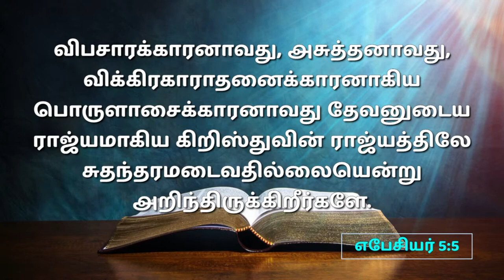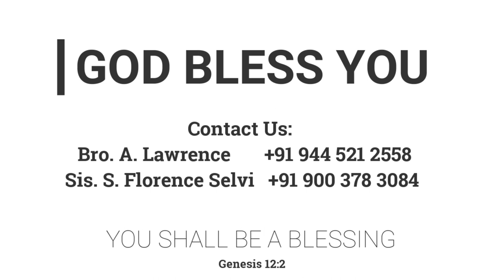ஐந்து பாவங்களின் இணைகள் | 12.02.2023 | Pr. I. வினில் சதீஷ் | கடமலைக்குன்று FGPC